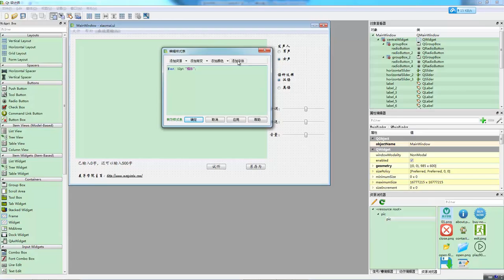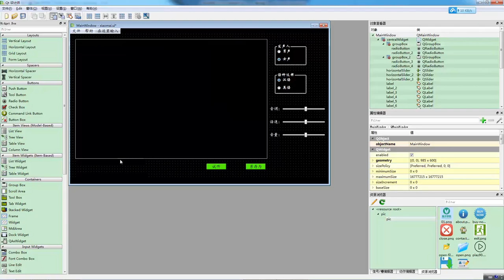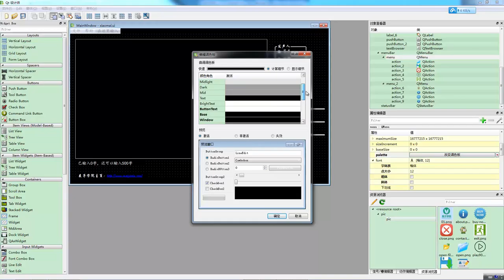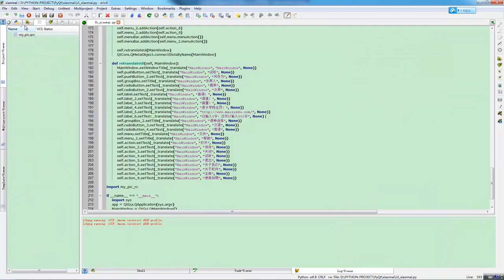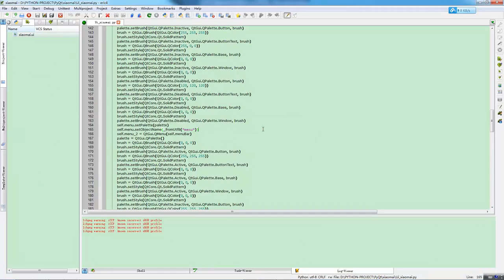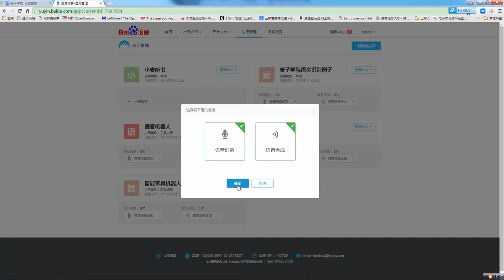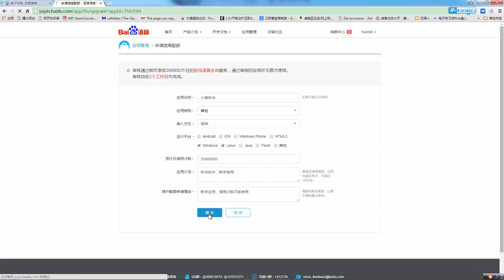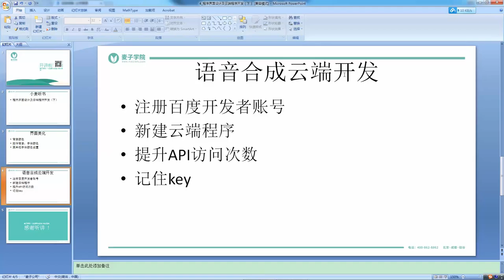小麦听书 小麦听书 6 程序界面设计及云端程序开发（下） 2 mp4